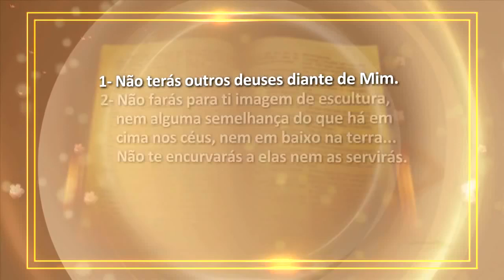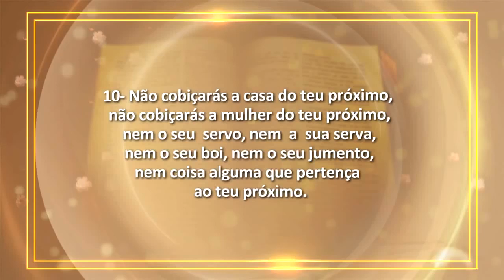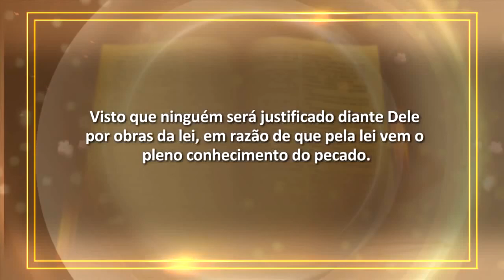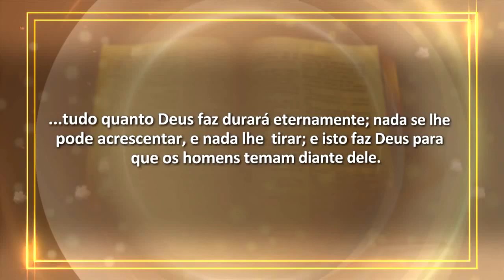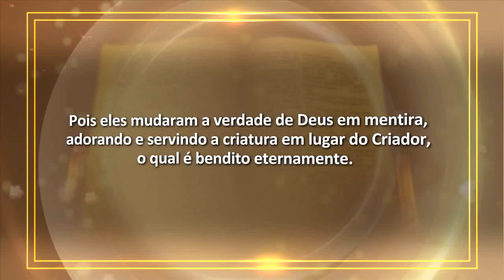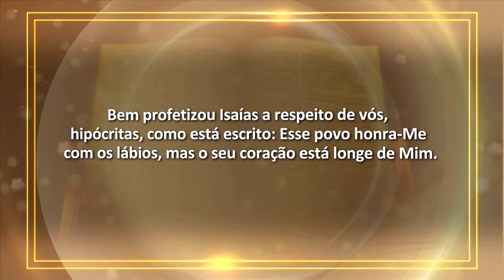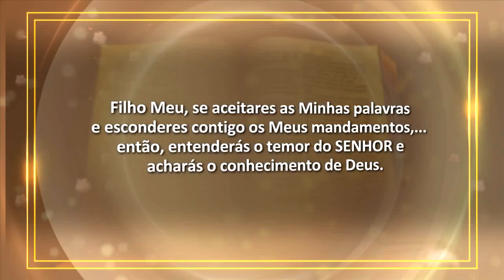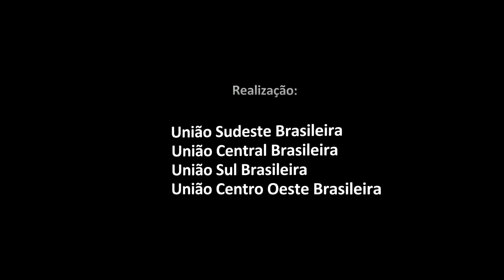A Mudança dos Dez Mandamentos - Estudo Bíblico 14 Cid Moreira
Mensagens de Paz e Esperança. A Mudança dos Dez Mandamentos - Estudo Bíblico 14 narrado por Cid Moreira. Curta a nossa página no face